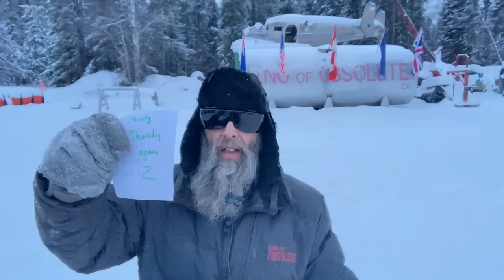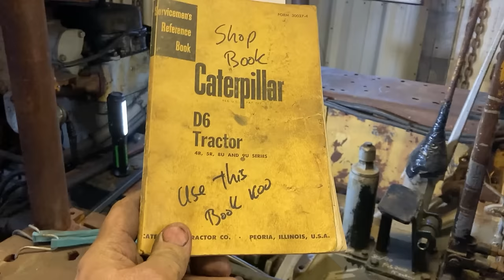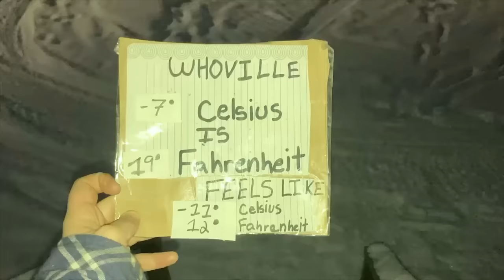The Drinking Game, D6 Cat Clutch Removal Jan 25 2024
the only way to work on the D6 9U caterpillar cat is with lots of beverage and a box of Band-Aids. they are not the easiest piece of equipment to work on and that is why i only own 4 of these winter freighting cats. it has taken me 2 years to get the right mind set to change out the clutch which will cause me to drink more then usual. plus i might have to see Dr. Frazer Crane too. below is the link to the heavy metal rock band with the video of their song Bismarck which is what i listen to while working on my D6 9U known as the Bismark.  thansk
SABATON - Bismarck (Official Music Video)